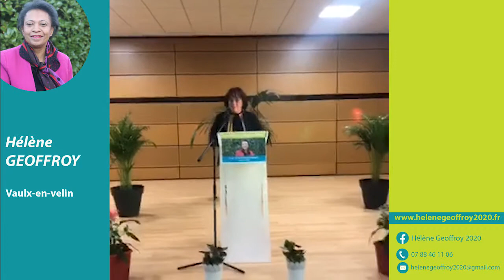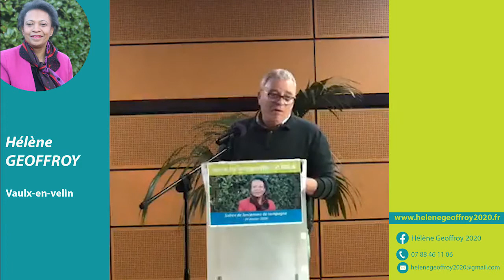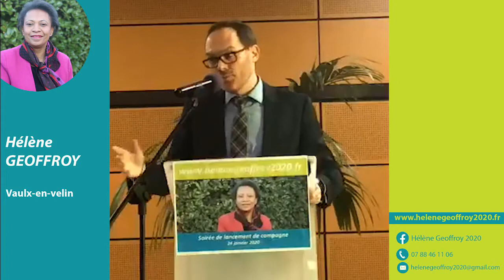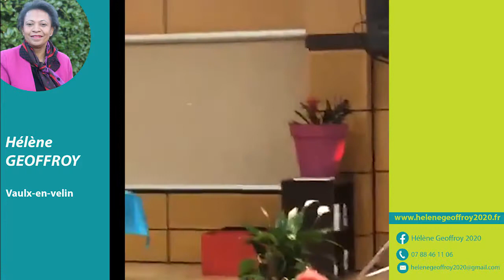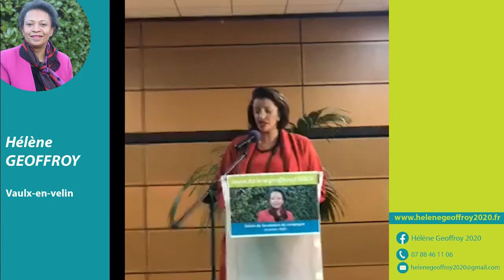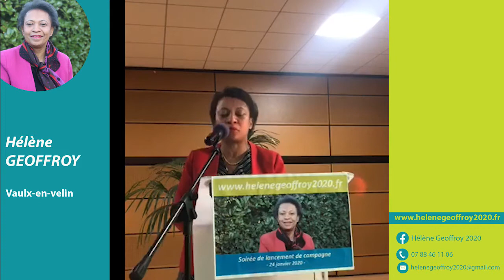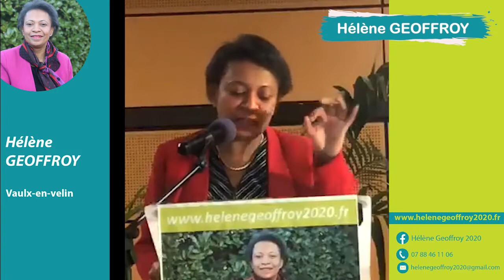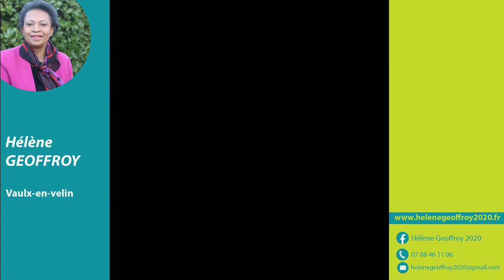Soirée de lancement de la campagne Hélène Geoffroy 2020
Le 24 janvier a eu lieu le lancement officiel de la campagne électorale d'Hélène Geoffroy, candidate aux élections municipales de Vaulx-en-Velin.
Ceci est la vidéo des interventions qui ont été faites lors de la soirée qui s'est déroulée à la Maison des fêtes et des familles.